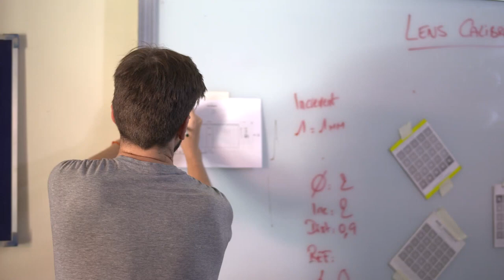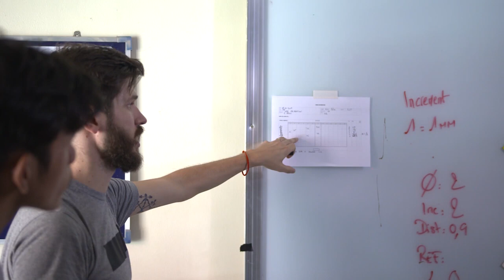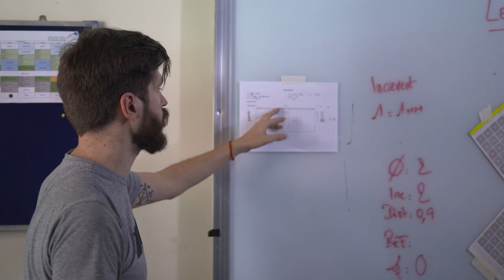Lens Calibration End Episode By François Belin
The last video explanation of lens calibration. I hope everyone like and learn from my video. It is so important who work for camera and before using professional camera that you rent from company.